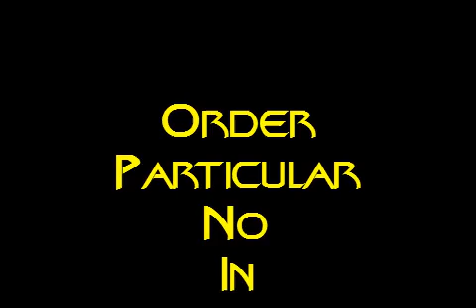Pacific Coast Highway - LAGQ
This is a collection of pictures of the Pacific Coast Highway set to music performed by the Los Angeles Guitar Quartet.